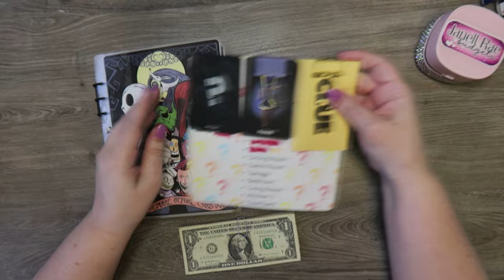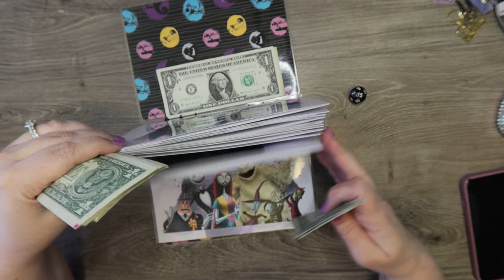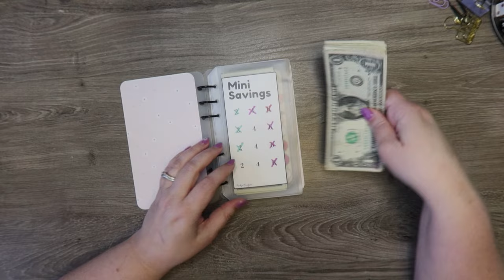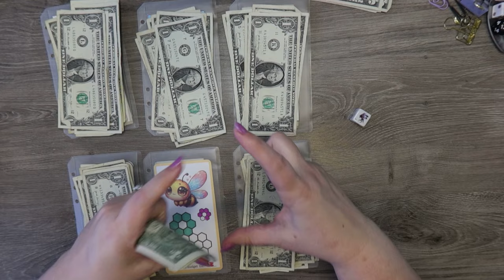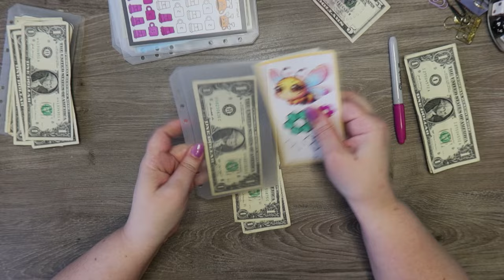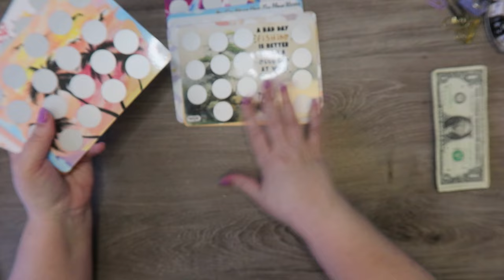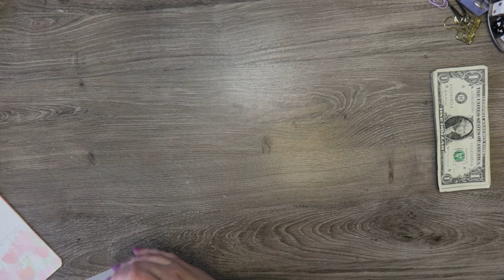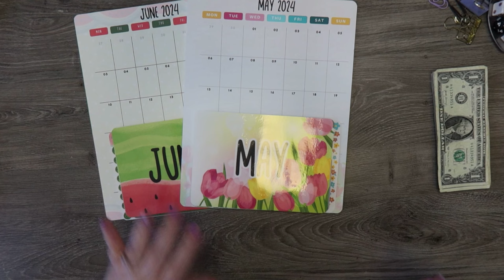Super Sleuth, Monday Minis, April Etsy Launch, Maybe a Giveaway, Power Outage Storytime